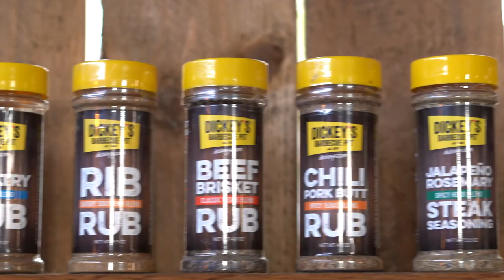Red Skinned Mashed Potatoes Recipe | Barbecue Sides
Watch this video to see the best recipe for red skinned mashed potatoes.